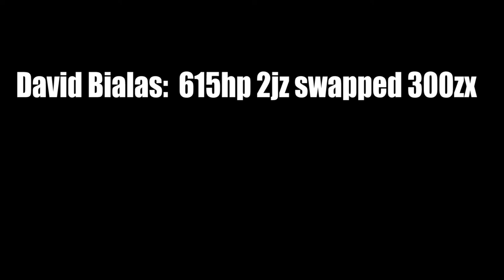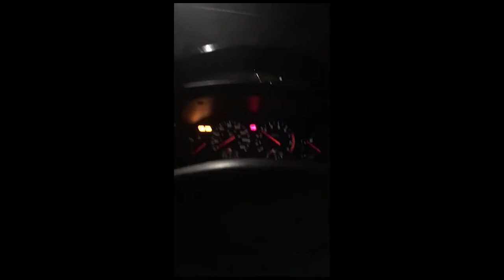2JZ 300ZX Build Pictures and Videos - 615WHP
Lots of random pictures and videos of my 615hp 2jz swapped 300zx with a t56 magnum transmission. The full build list is too long to post here.